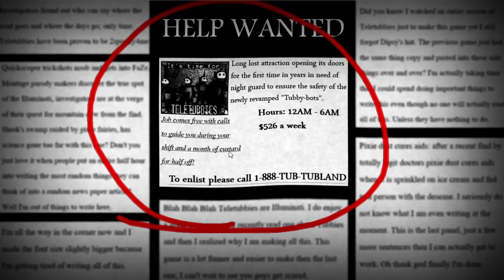five nights at tubbyland 2 night 1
the first game is bugged.